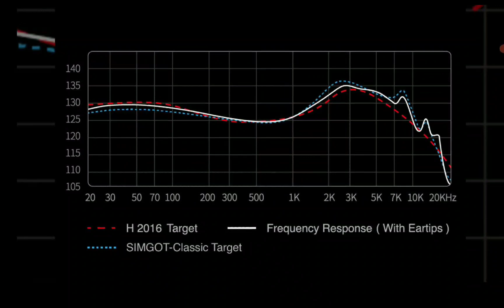SIMGOT EW200 Earphone Debuts with New SCP 10mm Dynamic Driver Designed for Audiophiles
SIMGOT EW200 10mm SCP Earphone

BGVP DM9 Earphone

PULUZ 4 in 1 Vlogging Live Broadcast Rig